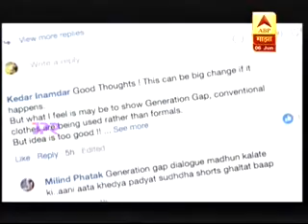June 6, 2018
Video from rajesh deshpande